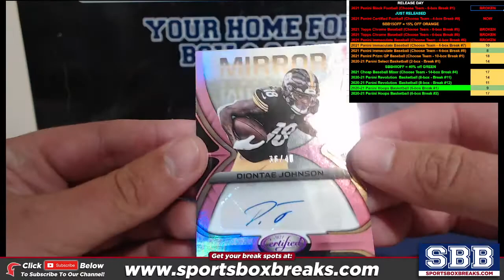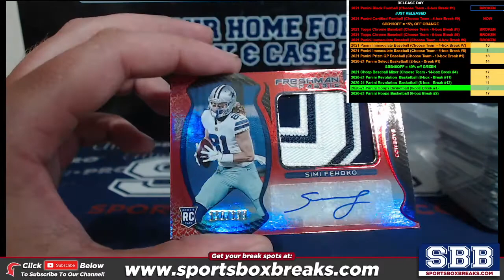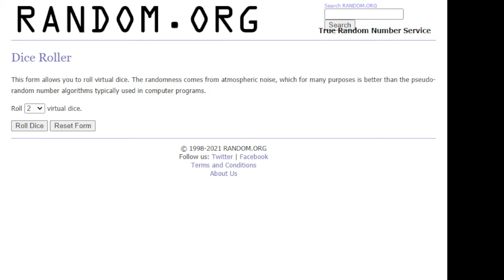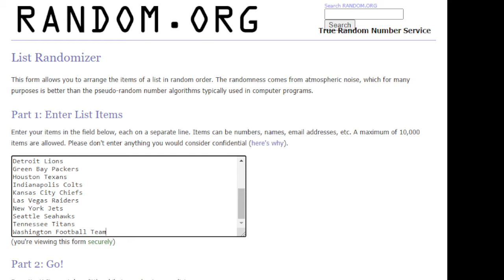2021 Panini Certified Football (Choose Team - 4-box Break #9) HIT RECAP & RANDOM